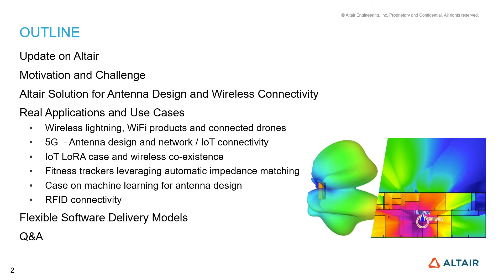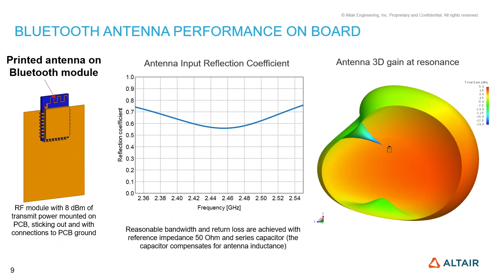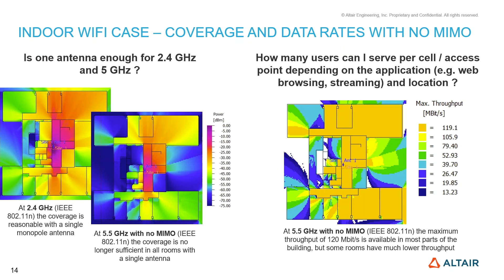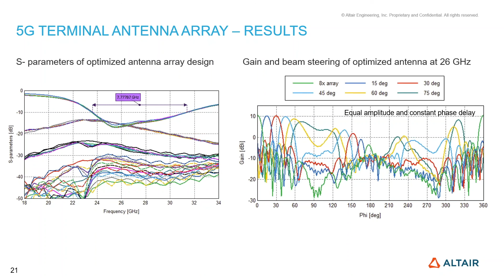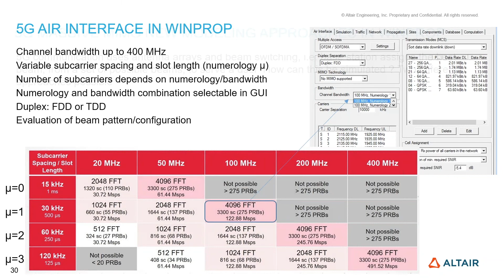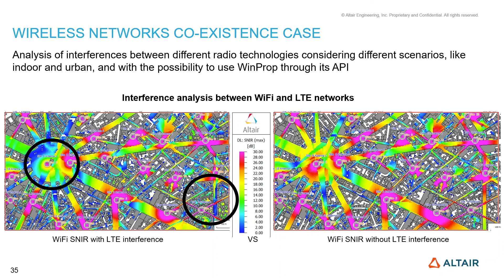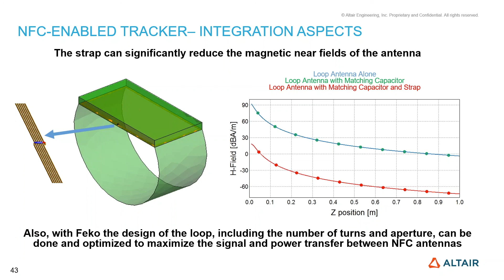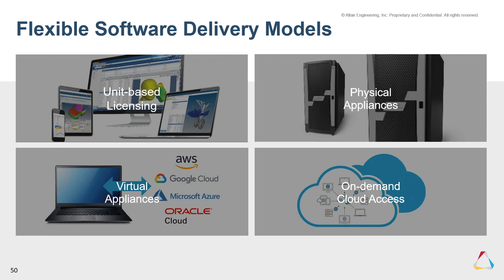[Feko] AntennaDesign | “안테나와 무선네트웍 통합분석”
일시: 2020년 8월 20일 목요일 오후 4시 00분 ~ 4시 30분

[요약 및 배경]
무선스위치를 통한 휴대전화에서부터 스마트워치 그리고 더욱 많은 전자제품들이 무선환경에 연결되고 있고 이런 장치들은 최소 한 개 이상의 안테나를 내장하고 있습니다.
또한 안테나의 성능은 실제 장치와의 연결이나 전파환경에 의해 송신범위, 커버리지 및 배터리 사용량에 막대한 영향을 미칩니다.
또한 5G통신과 같은 새로운 기술로 인해 빠른 동작을 위한 안테나 다중화가 요구되고 있습니다.
동시에 무선통신 장치간 알맞은 연결 신뢰성 확보는 안테나 성능 만큼이나 중요한 요소입니다.
특히나 실내나 도심 등의 상황과 같은 전파환경은 현존하는 WiFi나 새로운 기술인 5G 통신 성능에 막대한 영향을 끼칩니다.
이번 웨비나에서는 알테어의 안테나 설계 및 5G, IoT WiFi 등을 포함한 모든 무선연결환경을 통합한 획기적인 전자파 해석솔루션을 보여드리고자 합니다.
이러한 통합솔루션은 실제 장치와 통합을 고려한 안테나 설계에서부터 실제 무선네트워크의 일부인 장치로서 성능의 평가를 통한 우수하고 신뢰할 수 있는 솔루션으로 많은 선도기업에서 활용하고 있습니다.
더 나아가 통신 시스템 레벨의 많은 회사들 역시 안테나의 특성과 실내, 도심지 및 교외와 같은 복잡한 전파환경을 포함한 무선 네트워크 설계 및 분석에 활용하고 있습니다.

[해당 Webinar에서 다루는 내용]
• 5G를 포함한 이동통신, IoT, WiFi, Bluetooth, GNSS, RFID, NFC, TETRA 등의 다중화 기술과 관련한 지능형 무선 제품의 혁신적인 설계에 안테나의 설계와 무선 연결 접목
• 무선환경 커버리지 및 연결성 분석의 신속성을 끌어올리고 정확한 전파모델을 실제 예제를 통한 구현 및 API를 통해 다른 Tool과의 연계 방법
• 안테나 설계를 위한 기존의 시뮬레이션 솔루션에 현재의 개발단계에서 무선환경 커버리지, 연결성 및 동시 분석
• 자동 안테나 정합 네트워크 설계 솔루션 등에 Altair Partner Alliance를 포함한 Licensing 시스템으로 개발비용 절감 및 혜택